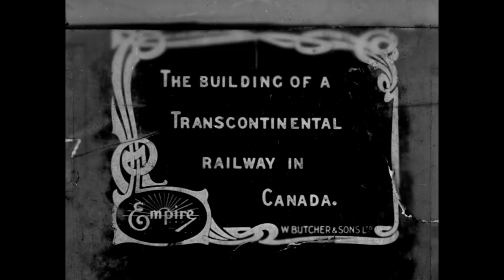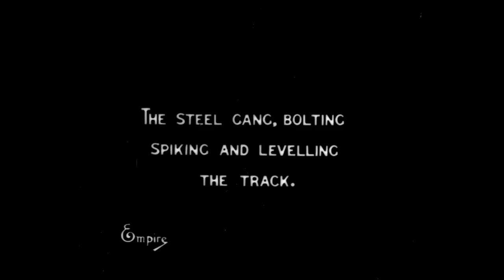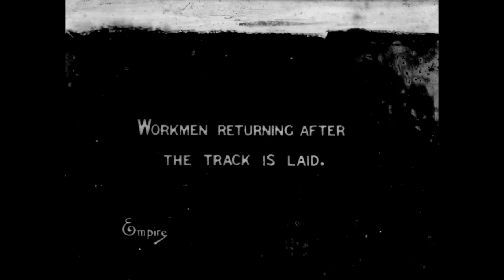The Building of a Transcontinental Railway in Canada: [extract] (1910)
Source : Bibliothèque et Archives Canada. Fonds Institut canadien du film, 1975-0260, IDC 135755.